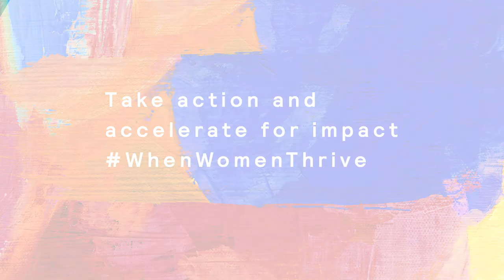How to Show Employees Progress on Pay Equity and Engagement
Mercer | Mercer Pam Jeffords Accelerating The Impact When Women Thrive The Missing Link Between Pay Equity and Employee Engagement

What we’re finding different this year is the 300 companies we’re working with globally, they’re taking all their efforts to close the gender gap and they’re linking them together. And we really find that creating these linking mechanisms between what may seem like disparate programs is really in effect, what the missing link was. So an example of that would be companies that have really had a focus on pay equity. They might be doing their pay equity efforts in one area of the organization and in a separate area they’re doing their employee engagement surveys. And they’re not pulling those two together and linking them for their employees to see how they’re hearing what they’re saying around pay, and pay disparities, and how they’re reacting having robust pay equity processes.  And what we find is not sharing what you’re doing with your employees in a very cohesive way, again bringing it back and linking everything together, then really your employees don’t feel like you’re making progress.